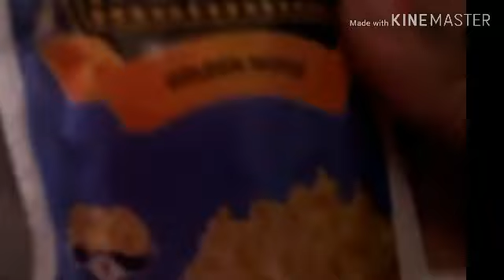Instantly banaye act 2 popcorn